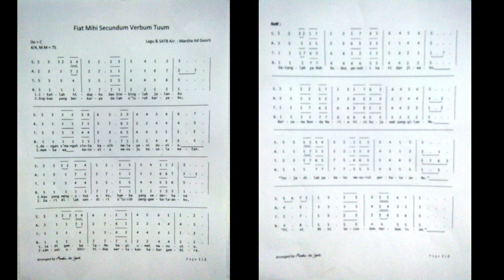Tutorial lagu Fiat Mihi secundum Verbum Tuum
Lagu Fiat Mihi secundum Verbum Tuum Do = C
4/4 M.M = 75
Lagu & SATB Marsha Ad Georli
Akulah Hamba Tuhan Mgr. Christophorus Tri Harsono